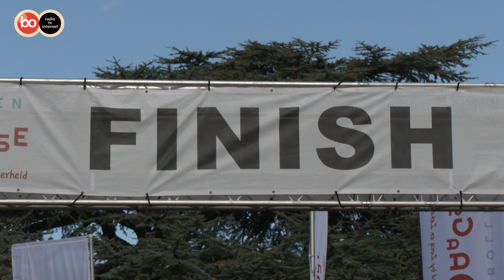Vierdaagse dag 2, de finish in Lisse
Lisse was op dag 2 van de Duin en Bollen Vierdaagse start- en finishplaats.